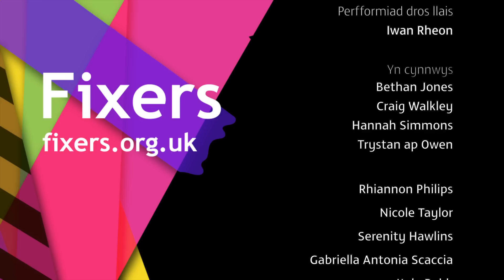Fidio Hyrwyddo Fixers UK Cymru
Fidio hyrwyddo ar gyfer Fixers UK Gymru. Cynhyrchu ar gyfer Fixers Gymru, dros llais gan Iwan Rheon.